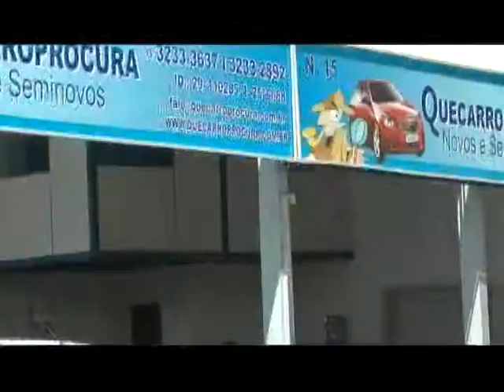Que Carro Procura Novos e Seminovos - Julho - Parceiro Te Vejo na Tv Ofertas Julho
Que Carro Procura Novos e Seminovos - Parceiro Te Vejo na Tv
Rua Dr Campos Salles, 1310
 Barcelona - Sorocaba